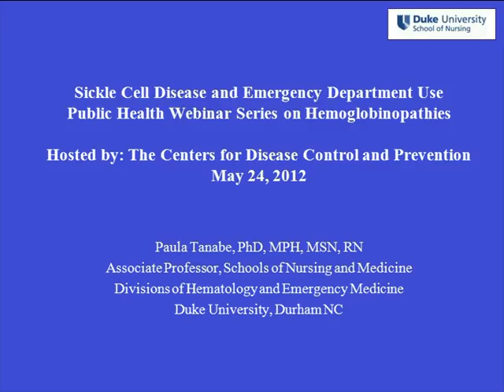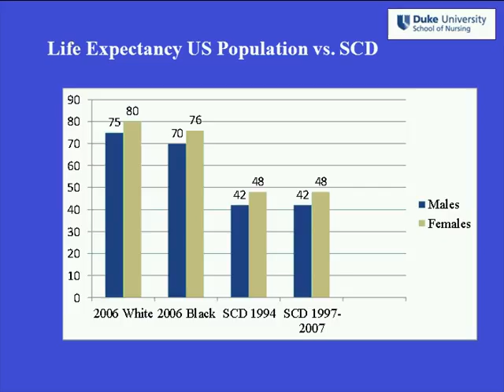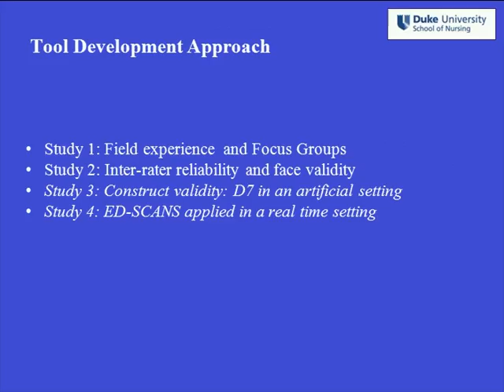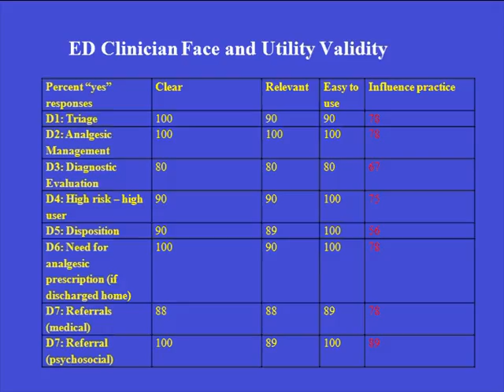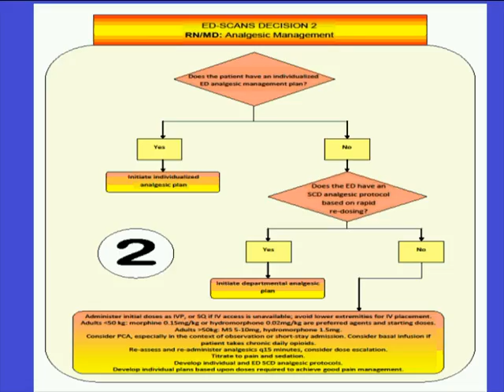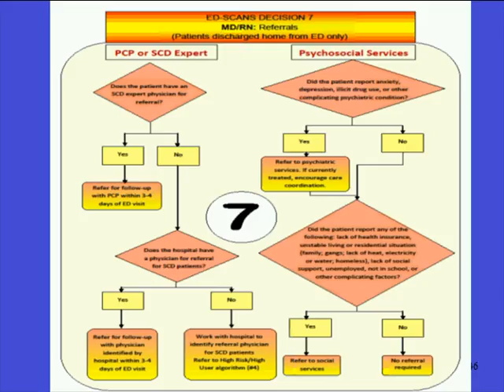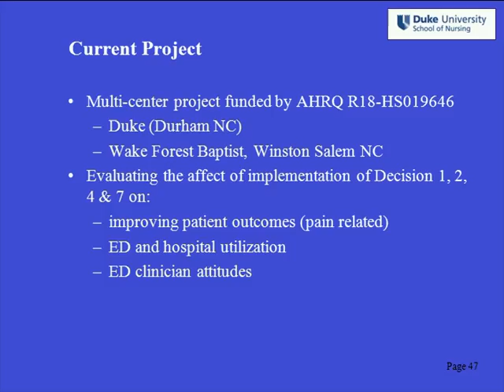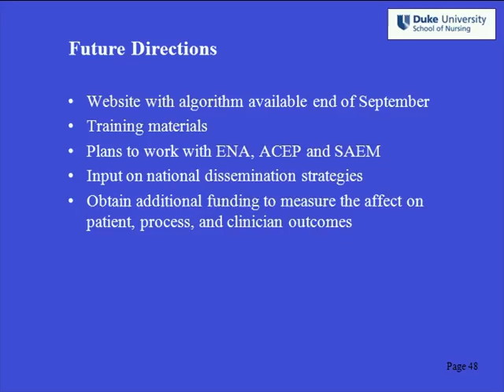Sickle Cell Disease and Emergency Department Use Public Health Webinar on Hemoglobinopathies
Hosted by: Center for Disease Control &  Prevention

Paula Tanabe, PhD, MPH, MSN, RN
Associate Professor, Schools of Nursing & Medicine
Divisions of Hematology and Emergency Medicine
Duke University, Durham, NC